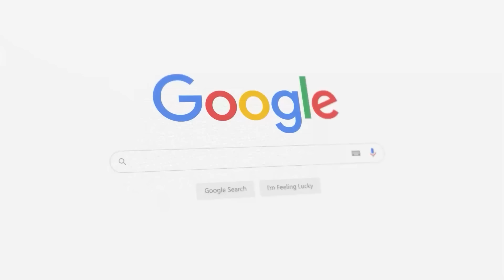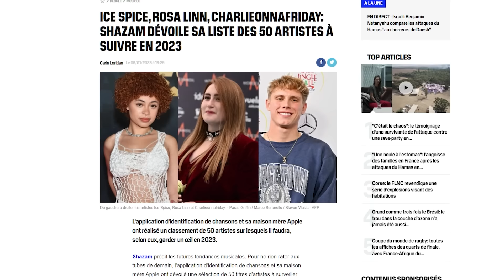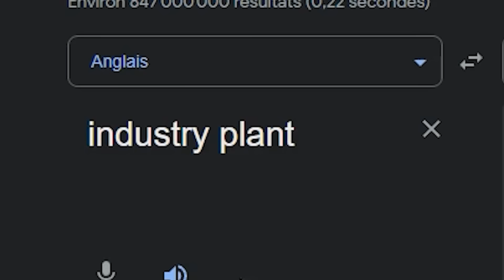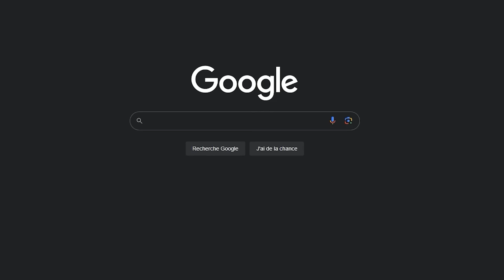WERENOI: LE + GROS BRAQUAGE DU RAP FR?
N'hésitez pas à me donner votre avis dans les commentaires !

Montage: @Abd El Razak